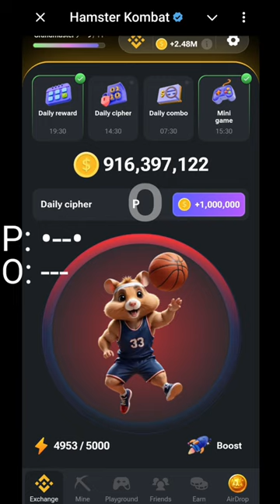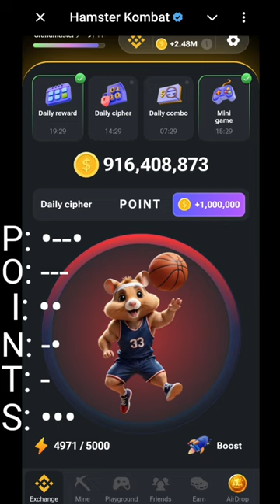13 August Cipher Code Hamster Kombat | Today Cipher Code hamster kombat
13 August Cipher Code Hamster Kombat | Today Cipher Code hamster kombat |